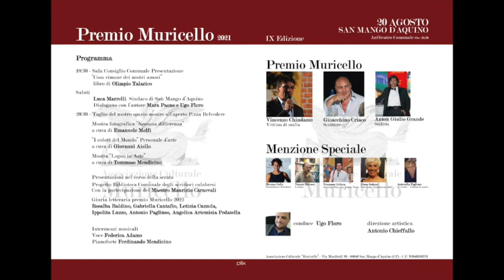Premio Muricello 2021 - Presentazione di "Cosa rimane dei nostri amori" di Olimpio Talarico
Premio Muricello 2021 - Presentazione del libro "Cosa rimane dei nostri amori" di Olimpio Talarico
ed. Aliberti - San Mango d'Aquino (Cz) - 20 agosto 2021 -  A cura di Antonio Abbruzzese